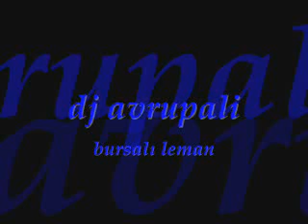dj_avrupali-bursal leman.flv